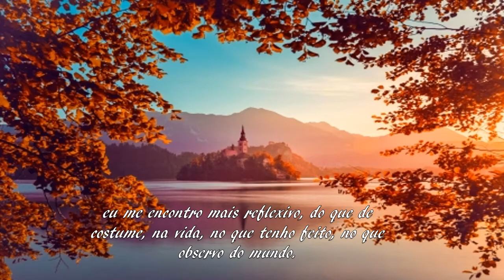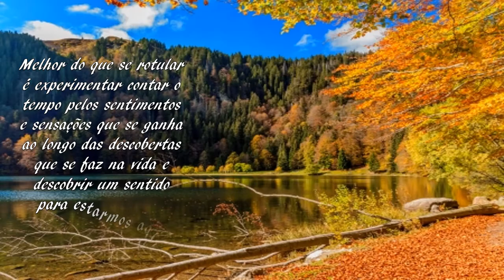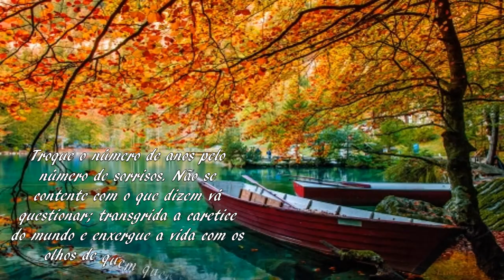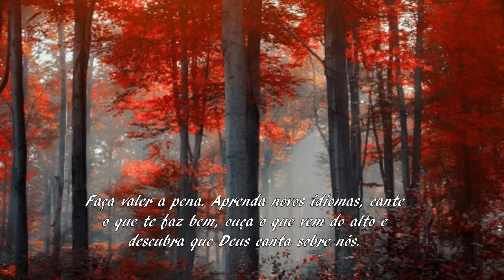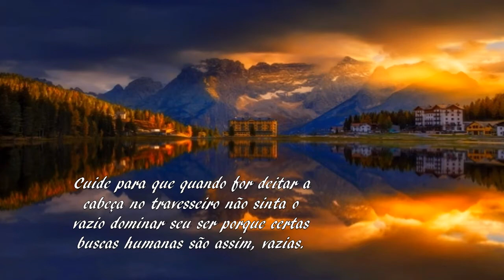Tempo de viver coisas novas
Mande uma mensagem para quem você ama e divirta-se sem se preocupar com mais nada;
reúna mais amigos; reencontre quem há muito tempo não via;
recomece daquele ponto de onde você parou.
Troque a cor do cabelo; enfeite a alma com várias texturas e nuances;
gaste suas meias no chão de casa; seja turista na sua própria cidade e abandone algumas certezas.
Faça valer a pena.
Aprenda novos idiomas, cante o que te faz bem, ouça o que vem do alto e descubra que Deus canta sobre nós.
Não se conecte apenas nas coisas terrenas e passageiras procure saber sobre a eternidade,
afinal, como algo que tem um curto tempo de duração pode ser o sentido da minha vida inteira?
Cuide para que quando for deitar a cabeça no travesseiro não sinta o vazio
dominar seu ser porque certas buscas humanas são assim, vazias.
Melhor mesmo é olhar adiante.
Natan Gaia